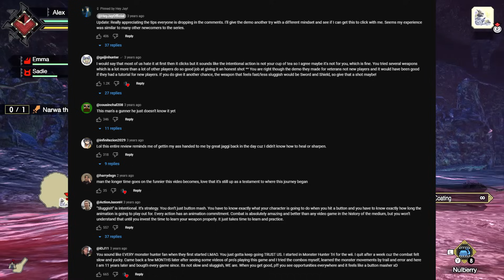The Monster Hunter Moment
Today, I take a look at when we go from being the hunted, to the hunter.